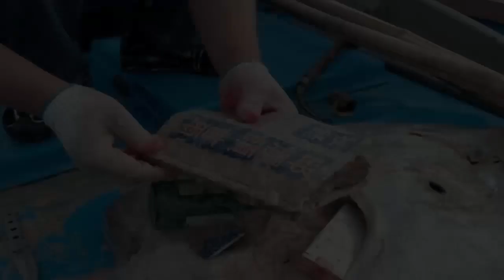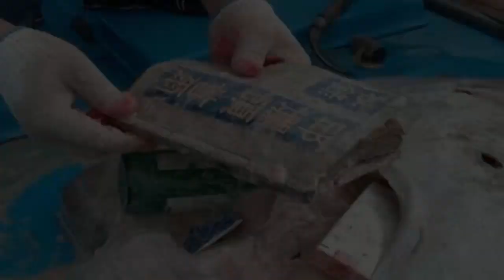Bí ẩn con mắt kỳ lạ rơi trên bờ biển